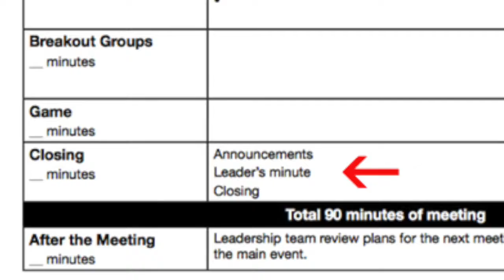Troop Meeting Agenda: Closing Ceremony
Troops can decide to always conduct the same closing ceremony for each meeting, vary it, or have different versions presented by individual patrols.